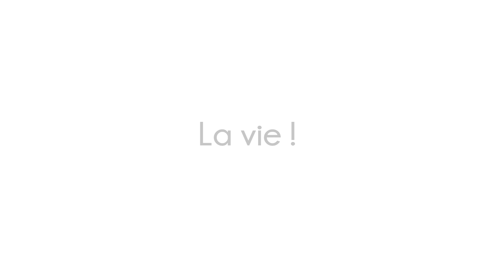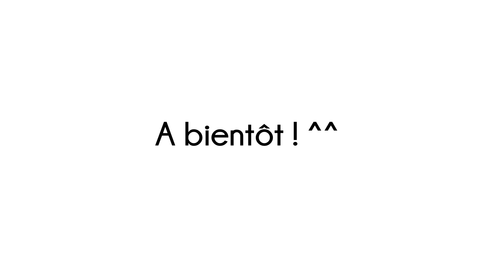ARK vs la Vie !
Je m'amuse à comparer la vie réelle avec le jeu ARK Survival Evolved ! :)

Sources :
ARK : Uniquement mes propres vidéos, visitez la chaîne !

Je suis partenaire ARK France !

Vous avez aimé la vidéo ? Un petit j'aime ou un message fait toujours énormément plaisir ! :)

► Mes livres

Intro de vidéo : Template (modifié) de Velosofy et un grand merci à Folelser pour sa musique "Is-This"